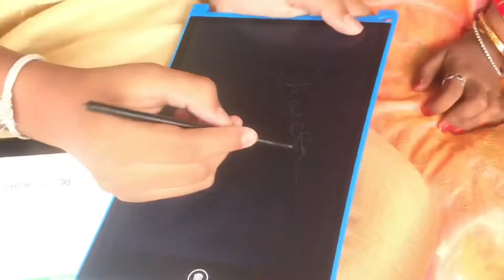Kids Writing Pad/Tablet | Nice gift for kids | play and learn | save paper save tree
Wonderful gift for kids during this lockdown period and nice for rewriting purpose. Kids can use this for writing, drawing and sketching... Aarna And Shweta are unboxing the brand new Writing Pad ordered from Amazon...

Its Electronic Gadget and has 8.5" LCD display. Feature slates for kids.

8. 5 inch LCD E-Writer Electronic Writing Pad/Tablet Drawing Board (Paperless Memo Digital Tablet)